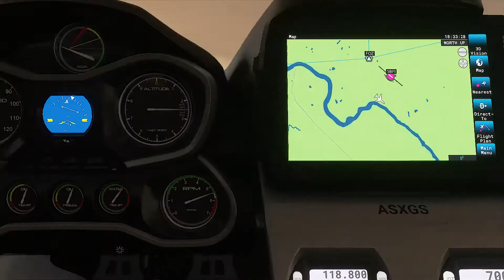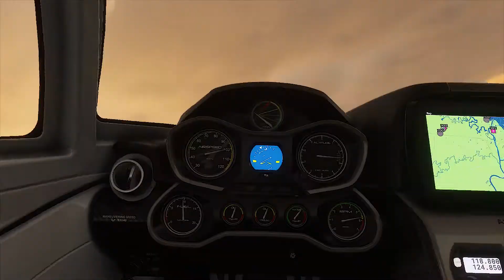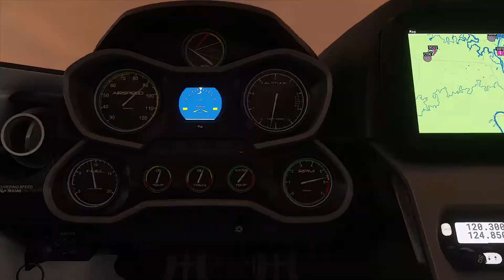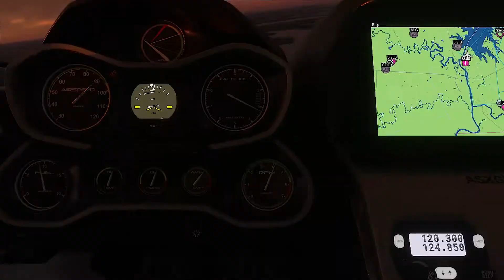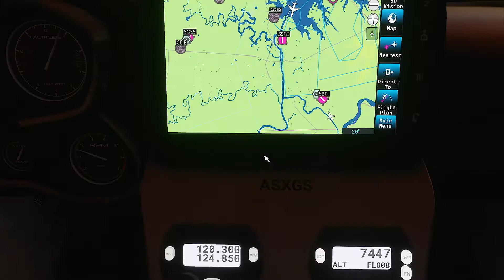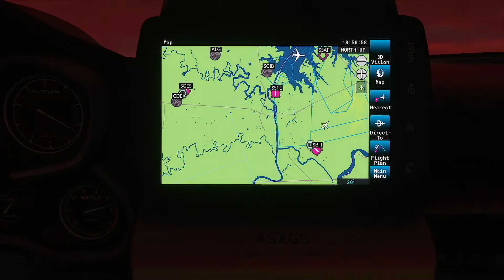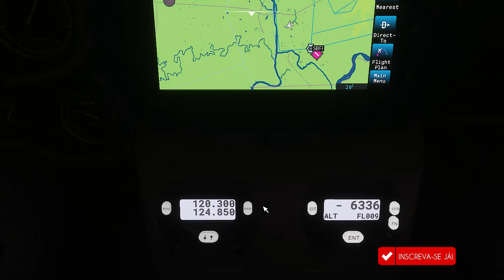microsoft flight simulator 2020 sobrevoando Usina Hidrelétrica de Itaipu aeronave ICON A5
microsoft flight simulator 2020 fizemos um sobre voo na Usina Hidrelétrica de Itaipu com a aeronave ICON A5  no final de tarde ,com ela pousamos dentro da represa, e terminamos nosso voo pousando no  Aeroporto Aeroclub Foz do Iguaçu,como estamos aprendendo depois que pousei descobri como ligar a luz do ICON A5,

✅   PROCESSADOR INTEL CORE I5 7400 DE 3.00GHZ
✅   MEMÓRIAS HyperX FURY  16GIGAS  DOIS PENTE DE 8 GIGAS
✅   PLACA DE VÍDEO GEFORCE GTX 1650 EX  1 CLICK OC GALAX
 DE  4GB MEMÓRIA  GDDR5 DIRECTX 12
✅   PLACA MÃE Gigabyte modelo B150M-D3H-CF
✅   HD de um Terabyte instalado o game
✅  Sistema de refrigeração ICEBERG 240 GAMEMAX